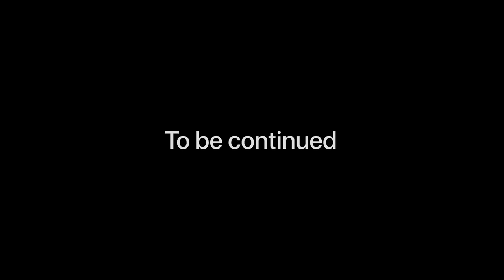Exploring Kulgam | Unknown place of Kashmir | Ep 2 😍😍😍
Kulgam | Unknown place of Kashmir | Part 2

Kulgam | Unknown place of Kashmir | Ep 2

Syed fasil Presents 🤛🏻

Video Direction -  Syed fasil
Video editor - Syed fasil
Video editing app - iMovie , FCP ,Adobe p pro

Camera - 200 d mark ii
Motovlogging kit - gopro hero 9 black and hero 10

jammu kashmir
kashmir news latest
kashmir tourism
kulgam encounter
kulgam news
motovlogger
sfmvlogs new video